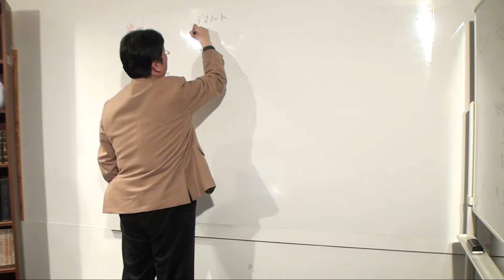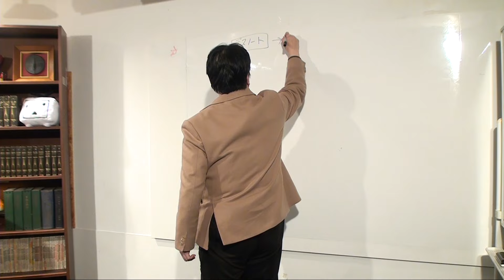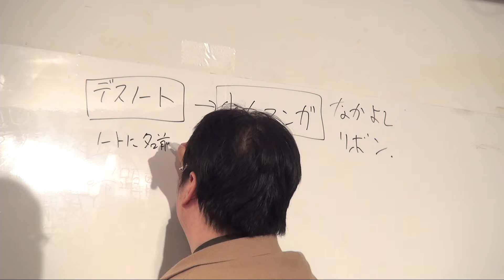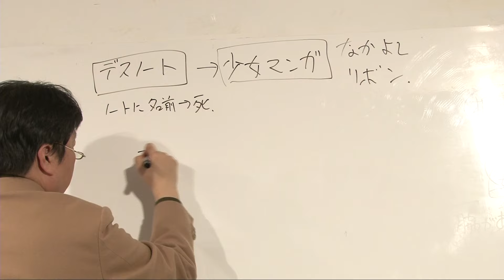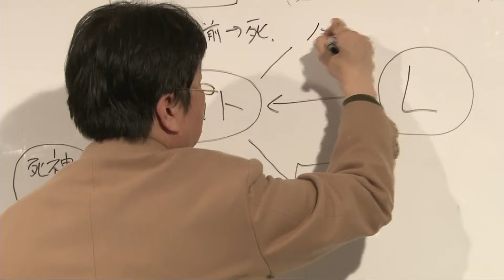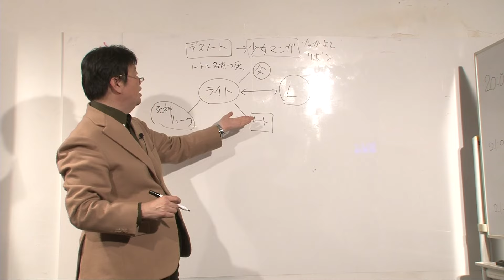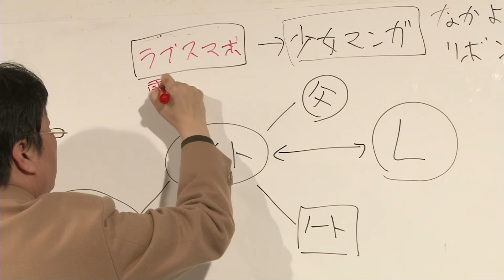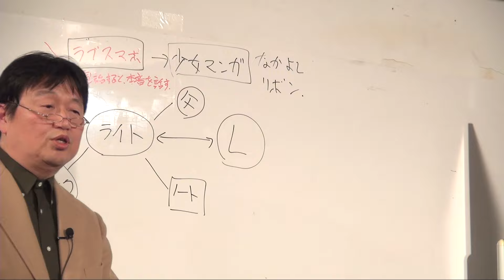04／【前篇】作家必見！岡田斗司夫流『アイデアの作り方！』